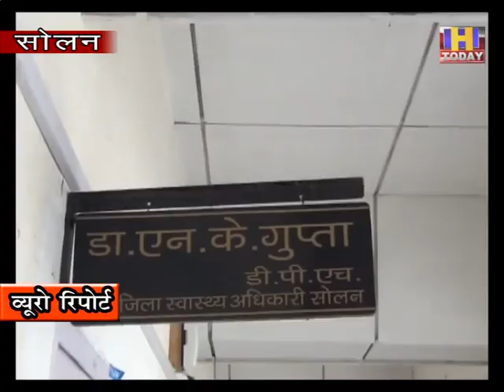29 may 8 solan चोर रस्ते से परिवार समेत बद्दी में आई थी कोरोना पॉज़िटिव महिला : एनके गुप्ता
चोर रस्ते से परिवार समेत  बद्दी में आई थी कोरोना पॉज़िटिव महिला : एनके गुप्ता
बद्दी में तीन लोग फिर से   कोरोना पॉज़िटिव :  : एनके गुप्ता
दिल्ली से आए माँ और बेटा कवारंटीन सेंटर में निकले कोरोना पॉज़िटिव
एक  महिला   ईलाज के दौरान रेंडम सैम्पल में पाई गई पॉज़िटिव